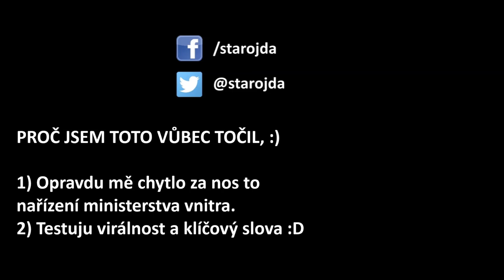Kruliš a nehoda supersportu BMW - malicherná aféra a záhadné nařízení ministerstva vnitra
Zemanův protokolář Kruliš je v nemocnici po nehodě policejního supersport hybrid BMW i8. Je to malicherná záležitost se zajímavým legislativním detailem.

Na celé aférce mě zaujalo, že se ozývají hlasy o nezákonnosti celé projížďky. Odkazy na zákon o policii jsou ale mylné a údajné nařízení ministerstva vnitra č. 33/2011 nelze dohledat. Podle čeho média informují? Má tato událost vůbec nějaký dopad?